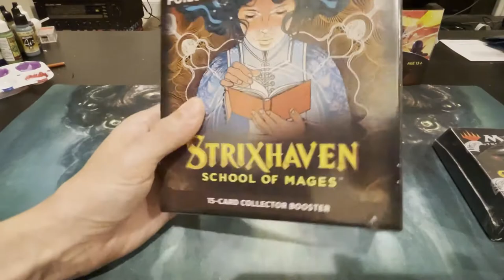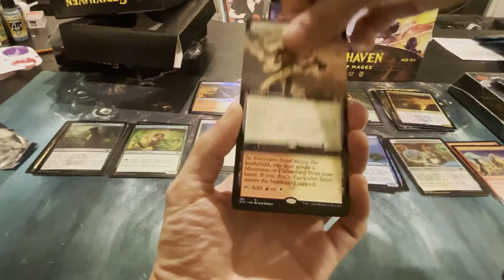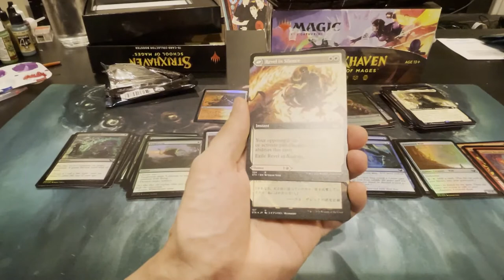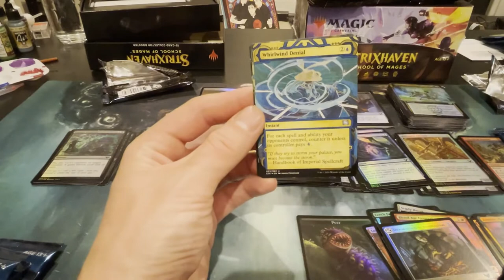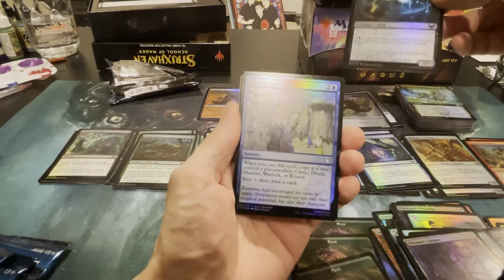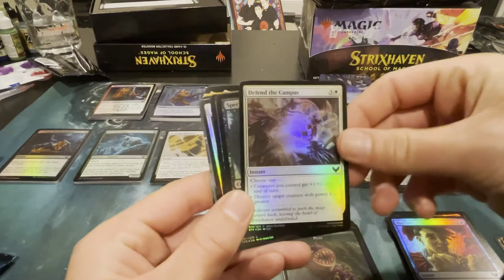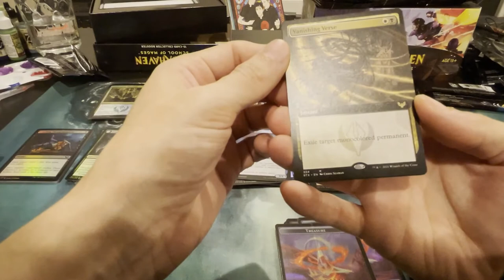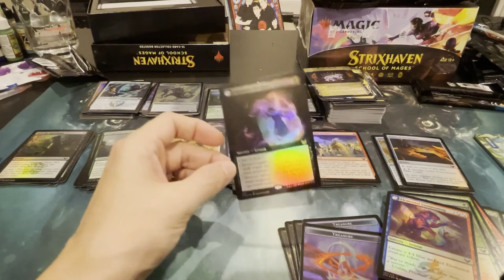Strixhaven Collector Booster Extravaganza! What will we pull?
I love this set so much.